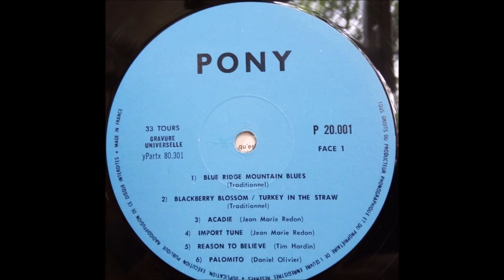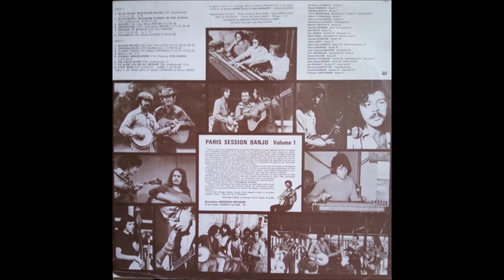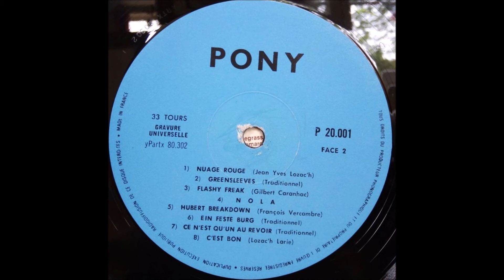Paris Session Banjo "Nuage rouge" (1975)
Session de musiciens autour du Bluegrass, enregistrée à Paris, studio Acousti par Bruno Menny

Titre signé Jean-Yves Lozac'h
Basse: Pascal Arroyo
Drums: Clément Bailly
Banjo, Pedal Steel Guitar: Jean-Yves Lozac'h
Guitare Telecaster: Claude Samard